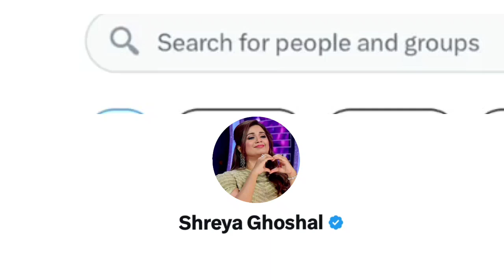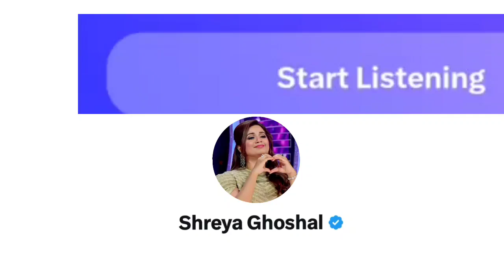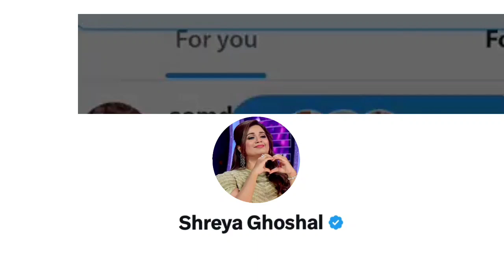Shreya Ghoshal talking about personal and Professional life - on her FIRST EVER TWITTER SPACE 😍🔥❤️